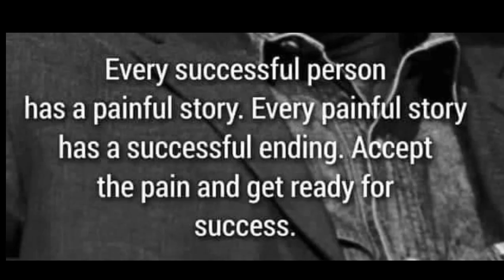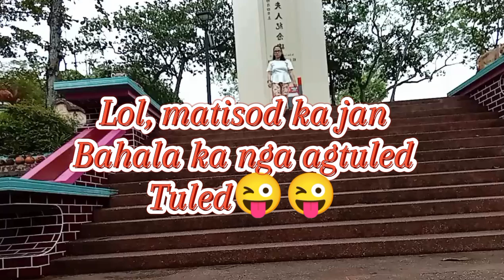Happy Monthsary Nightbot